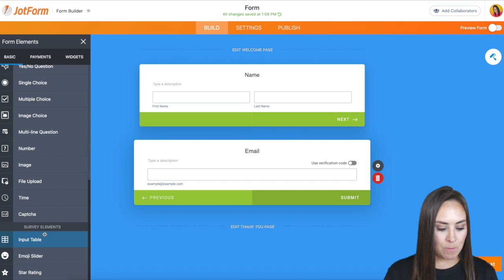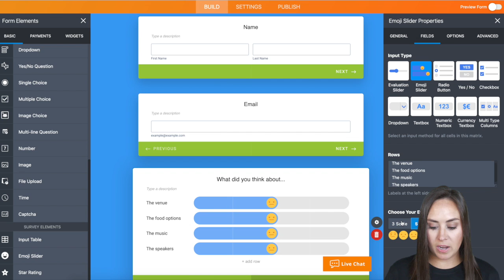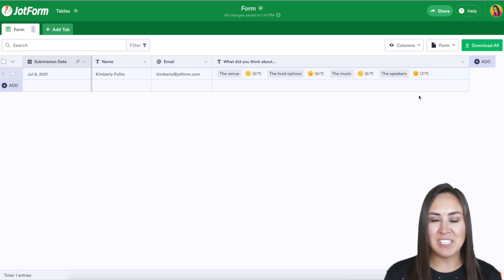How to add an emoji slider to your survey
Make your surveys extra fun with emoji sliders! Learn how to add an emoji slider to your online survey so respondents can rate stuff using a sliding emoji scale. With Jotform Cards, drag-and-drop builder, you can create an emoji slider form in just a few clicks — easy to share or embed in your website, no coding required.
LINKS & RESOURCES
👋 ABOUT JOTFORM
Hi, we're Jotform, a full-featured online forms platform that makes it easy to create robust forms and collect important data. Check us out
CHAPTERS:
00:00​ Introduction
00:21 Add emoji slider to form
00:51 Emoji slider properties
01:57 View form submissions
02:38 Subscribe to Jotform